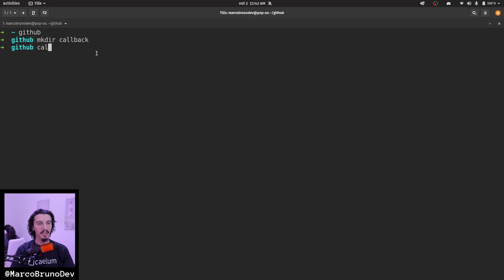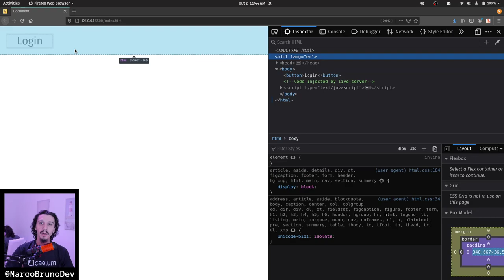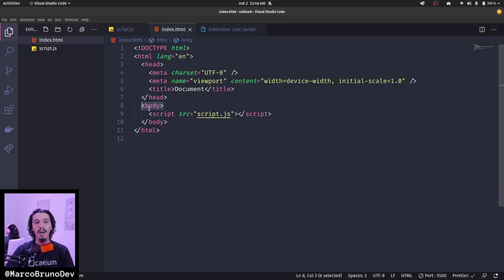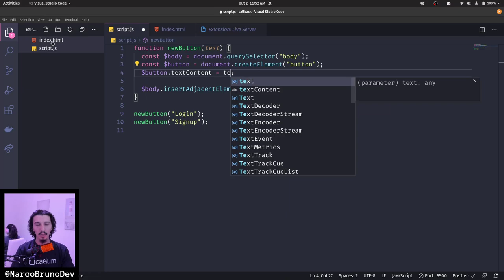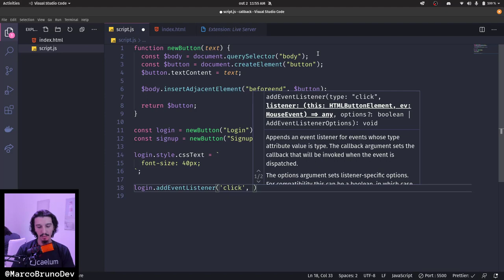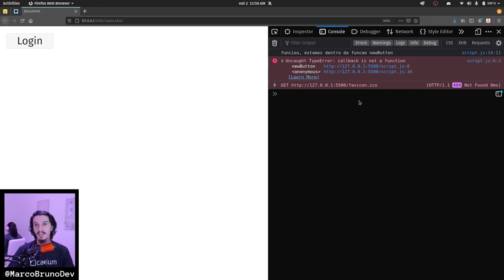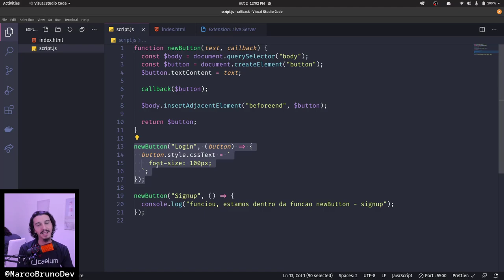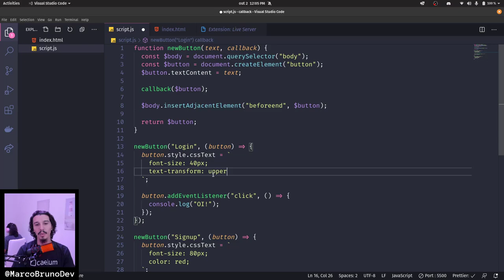Callback no JavaScript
TIMECODE
00:00 Intro
00:56 Cria estrutura para explicação
01:52 Usa plugin Live Server
02:27 Evento de click com JavaScript
03:36 Relaciona JavaScript com HTML
03:54 Explica uso do Callback com JavaScript
05:17 Assíncrono no JavaScript
06:59 Cria tag button com JavaScript
07:08 Define conteúdo do button com JS
07:38 Pegar tag body no JavaScript
08:00 button dentro do body com insertAdjacentElement
08:38 MDN da insertAdjacentElement
09:23 Cria função newButton
10:10 Cria button com conteúdo dinâmico
10:53 Cria seu próprio Callback no JavaScript
25:00 Considerações finais